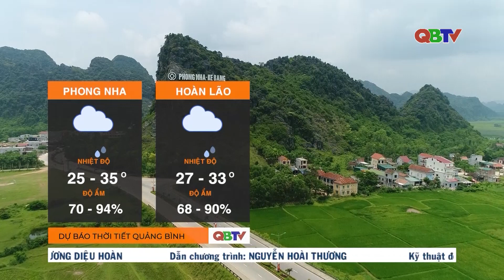Dự báo thời tiết đêm 27/5 và ngày 28/5/2023 | QBTV